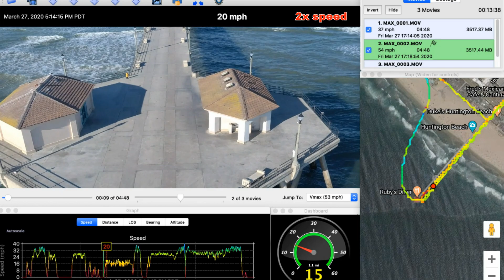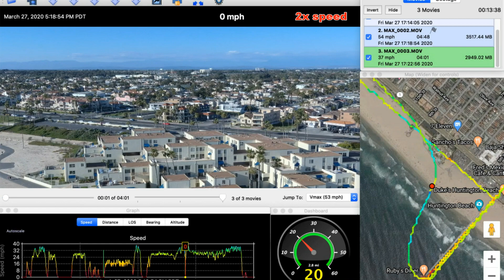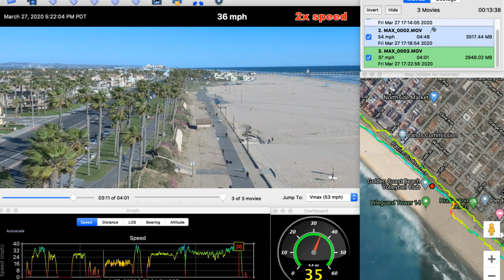DroneViewer Pro playback of Autel EVO drone flying video of deserted Huntington Beach Pier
I'm using DroneViewer Pro to view the video and trajectory of my Autel EVO drone. Very windy day, but EVO was up for the challenge. Note that the EVO does not record speed, only latitude/longitude waypoints with 4-digits of precision. Speed is derived from the waypoints which is why the speed appears to jump around.